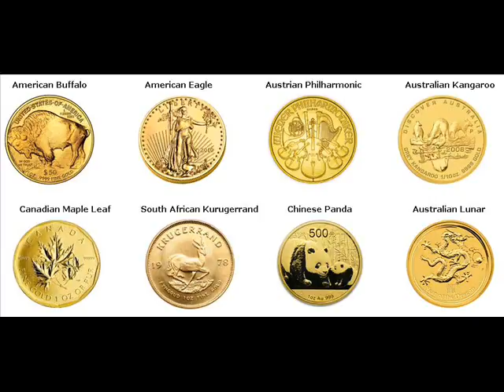Gold Coins For Sale Kenner Jefferson Louisiana